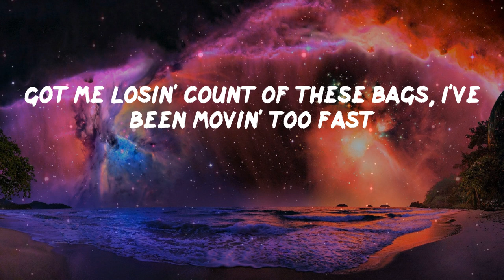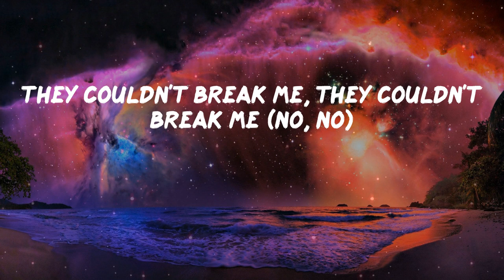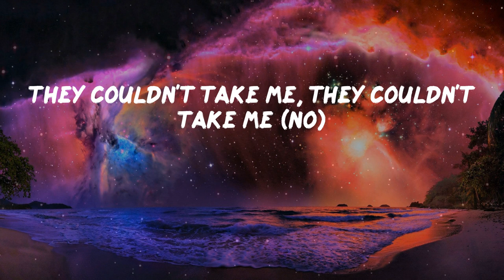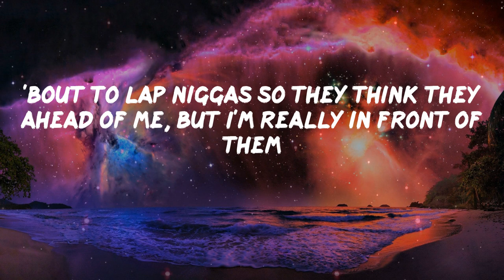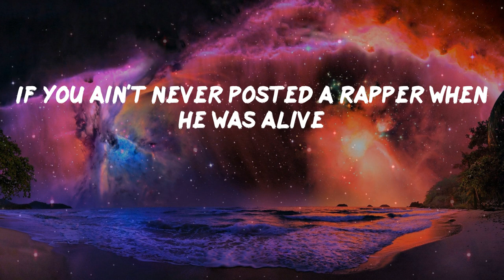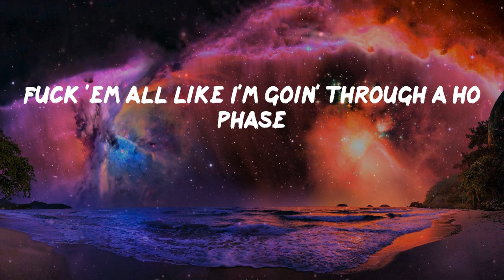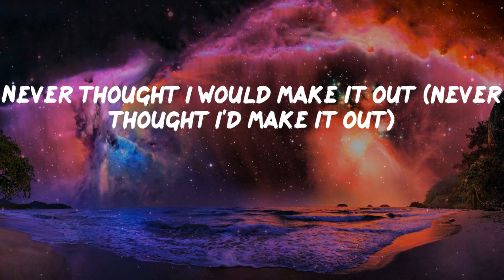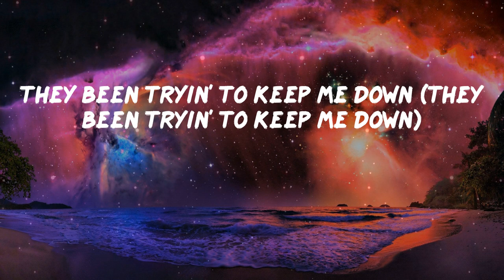Pillow Music: All My Life - Lil Durk